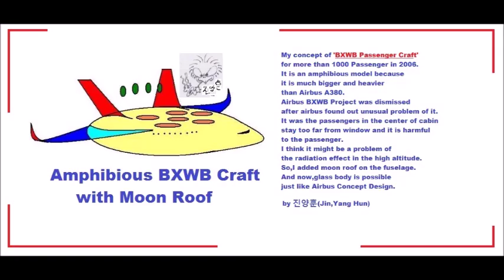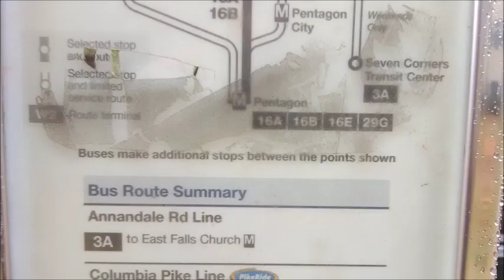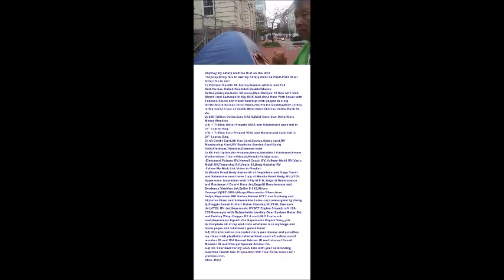My Dec 12,13 2019 Slideshow 3